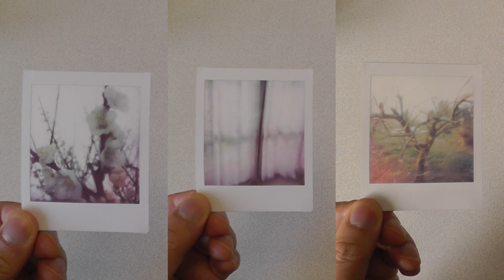FUJIFILM instax SQUARE SQ20 と 手作りフィルター DIY Filter !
ダイソー(DAISO)のUVレジン液と丸いモールドでチェキのフィルターを作ってみました。

I tried to make a handmade filter.
I used resin liquid and mold which i bought at 100 yen shop(DAISO)